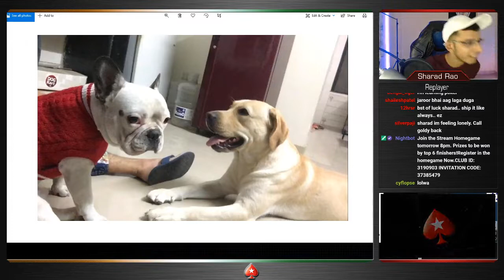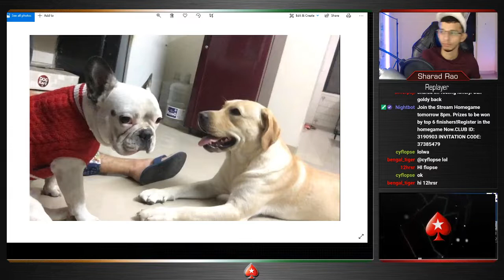Highroller Thursdays with Sharad Rao | PokerStars India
It's time for the Highroller with Sharad Rao. Whether you are a beginner or an avid player, there’s something on-stream for everyone!